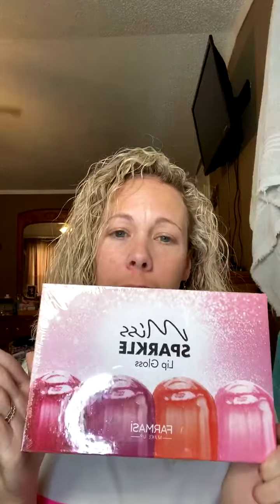LaceysFARMASI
Join me for some makeup and my little helper! 💋